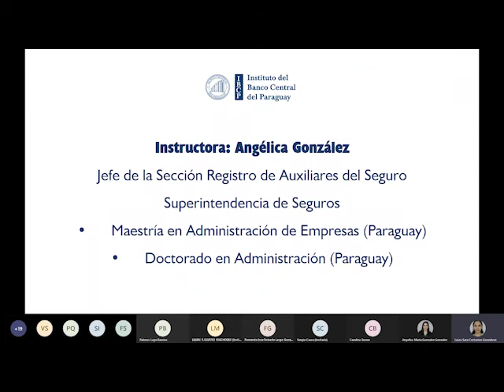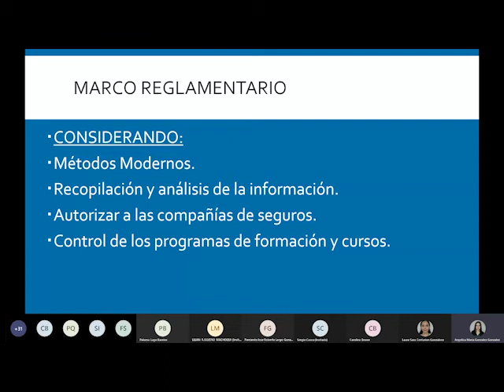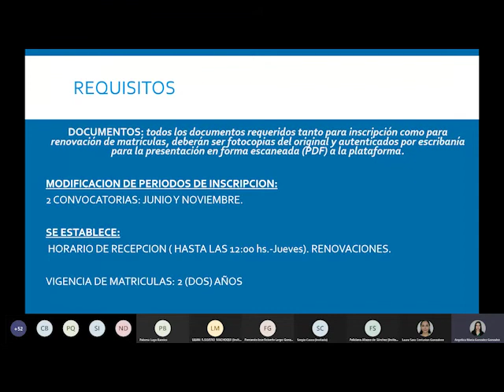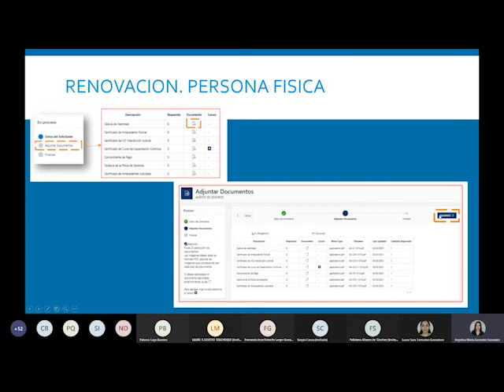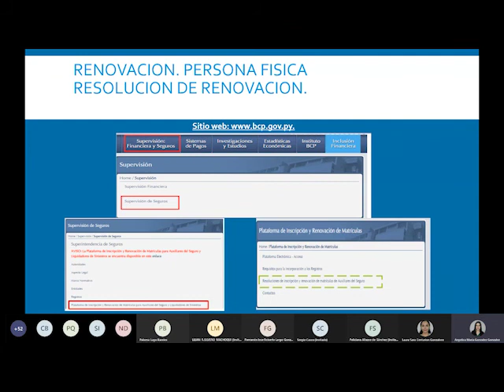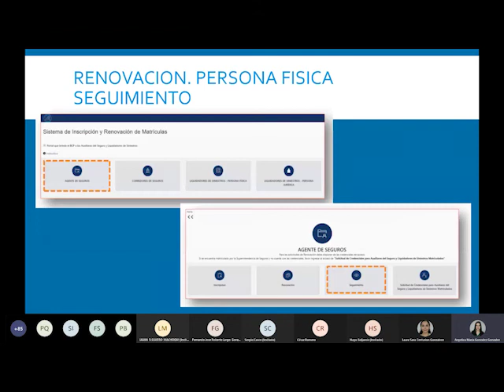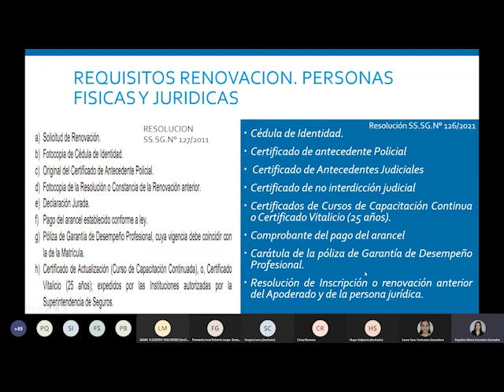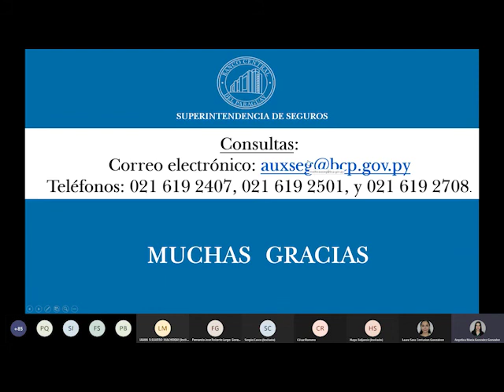Capacitación: Utilización de nueva plataforma de Auxiliares del Seguro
El objetivo de esta presentación es capacitar sobre la Resolución SS.SG. N° 126/2021: Por la que se aprueba el Instructivo para la Inscripción y Renovación, vía Web, de las Matrículas de Auxiliares del Seguro (Agentes y Corredores de Seguros) y Liquidadores de Siniestros.